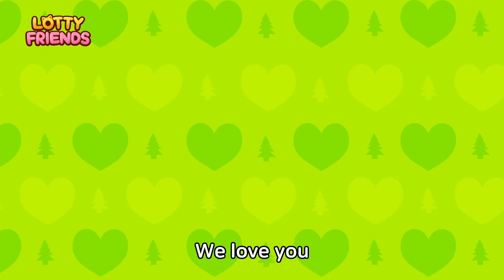We Love You All 💝🎄| Kids Songs & Nursery Rhymes | Best Christmas Song | Lotty Friends